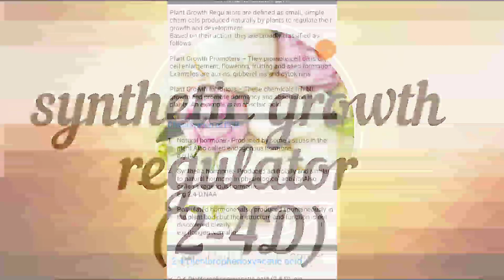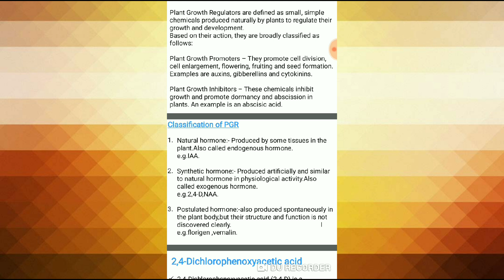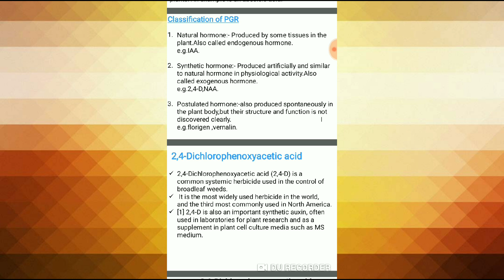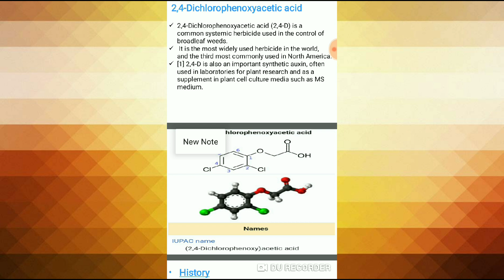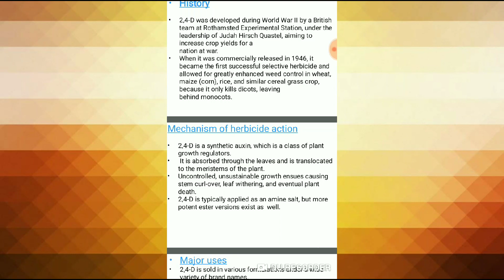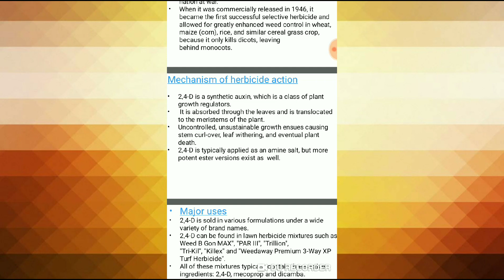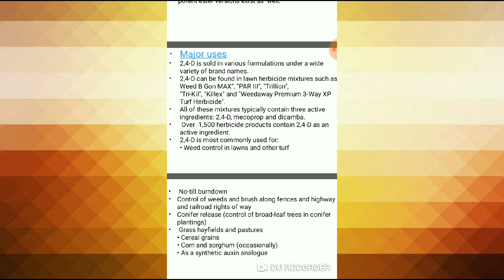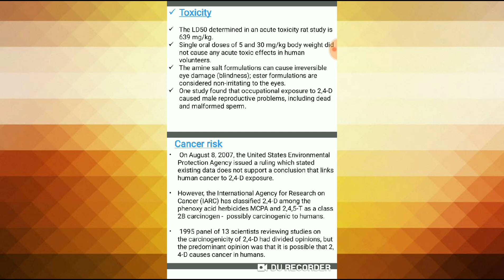Plant harmone role in weed control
About 2-4D ...